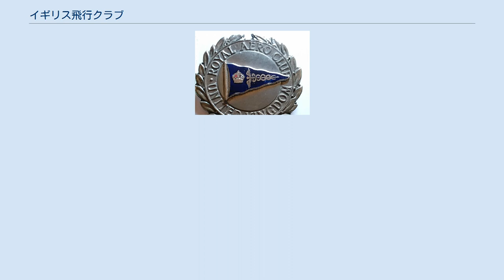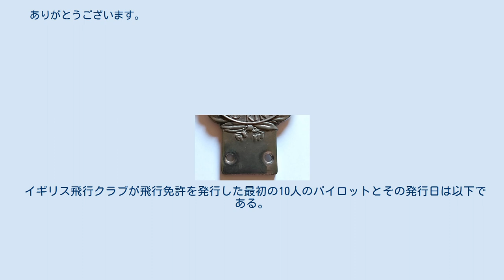イギリス飛行クラブ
王立飛行クラブのカーバッジ、クラブのエンブレムがデザインされている。
 イギリス飛行クラブ（イギリスひこうクラブ）または王立飛行クラブ（おうりつひこうクラブ、Royal Aero Club:略称 RAeC）はイギリスの国内スポーツ団体である。
1901年に「イギリス飛行クラブ」(Aero Club of Great Britain)として設立され、1910年に王立飛行クラブ(Royal Aero Club)と改称された。
 1901年、フランク・ヘッジズ・バトラー(Frank Hedges Butler)と娘のヴェラ・バトラー、後にロールス・ロイスの設立者となるチャールズ・ロールズが1898年に設立されたフランス飛行クラブに影響をうけて設立した。
最初は気球による飛行を対象としたものであったが、ライト兄弟が1908年にヨーロッパで飛行機の飛行のデモンストレーションを行うと、スポーツとしての気球や飛行船の奨励という設立趣旨からはなれ、飛行機(「重航空機」)に、活動の重点を移し、定常的な活動の必要性からロンドンのピカデリーにクラブハウスを持った。
このクラブハウスは火災にあう1961年まで使われた。
 1909年に "Royal"の呼称が許され、1910年から、国際航空連盟の承認のもとで、航空免許の発行を管理することになった。
イギリス国内の民間飛行や記録飛行、飛行大会を管轄した。
 1909年の初めに、シェピー島のイーストチャーチにクラブのためにイギリス最初の飛行場をつくり、カントリー・ハウスを作り、会員は飛行場に小屋を作り飛行の機材を整備することができた。
後に航空機会社、ショート・ブラザーズを経営するショート兄弟は最初に小屋を作り、会員の気球を製作し、クラブの公式エンジニアとなっていた。
クラブがライト兄弟からライセンスを得てライト式飛行機を製造することを決めた時、ショート兄弟が組み立てることになった。
 1909年5月1日にジョン・ムーア＝ブラバゾンがフランス製のヴォワザン機でシェピー島の海岸で500ヤード以上を飛行し、イギリス人のイギリスでの最初の飛行と認定された。
同じ週にライト兄弟が飛行クラブを訪れ、ショート兄弟の工場を検査し、当時のイギリスの航空のパイオニアたちと面会した。
ブラバゾンはその年の10月にショート兄弟の製造した、ライト式の飛行機（Short Biplane No. 2）で1マイル以上の飛行を行い、デイリー・メール新聞社が提供した賞金を獲得した。
 1911年まで、イギリス陸軍は、パイロット養成学校を持たなかったので、初期の陸軍のパイロットは飛行クラブの会員が訓練し、陸軍のパイロットは飛行クラブの会員となった。
第一次世界大戦の終了までに、6300人の陸軍のパイロットがクラブの飛行免許を取得した。
 イギリス飛行クラブが飛行免許を発行した最初の10人のパイロットとその発行日は以下である。